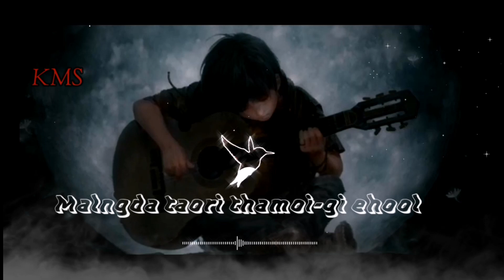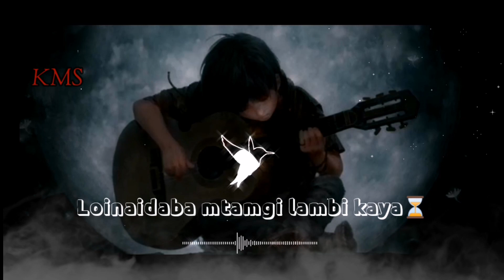Ehool | Atingkok | full lyrics video | Especially for "Ehool" fans, the web series | Manipuri Song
I made this video not to monitize but just to encourage and promote the singer and the song.
Asoiba yaorasu semdok chanabagi tanja hanna pibiyu
Credits : Ehool Production Team, Atingkok, and all the related ones who took part  in production of this particular song.
 Its my humble request to fully read the description first before putting any complain.
Thanks.